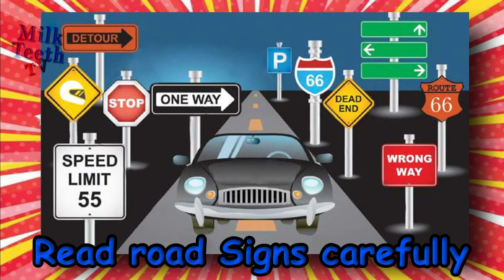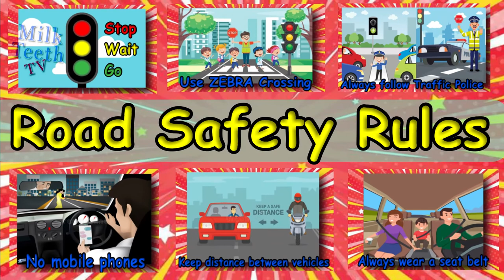Road Safety Rules for everyone| Educational video on Road Safety and Traffic Rules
Road Safety video || Traffic Rules And Signs For Kids || Kids Educational Video
Safety Rules for Kids | Safety Rules | Traffic Rules for Kids | Child Safety | Road Safety First Aid